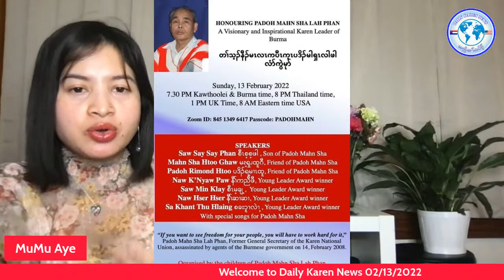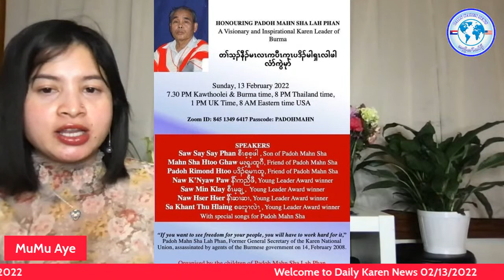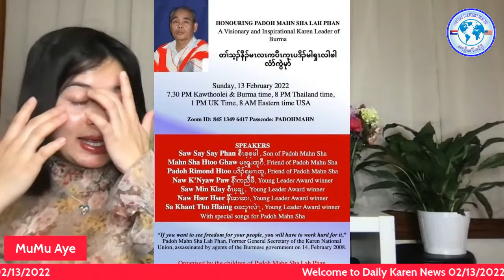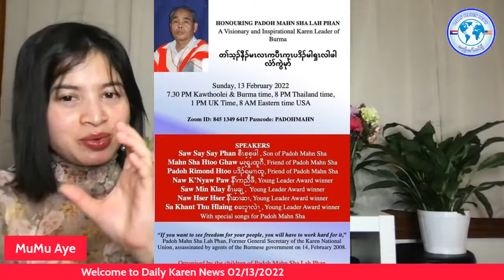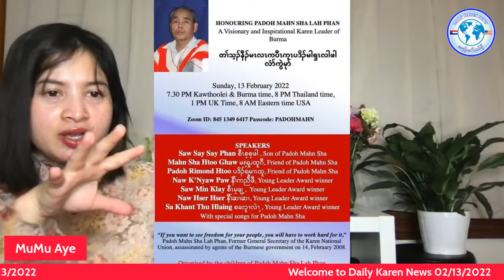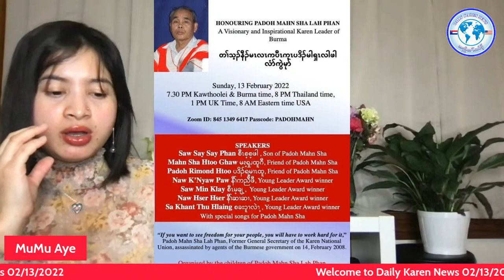Sad Valentine's Day - The Remembrance of Padoh Mahn Sha Lah Phan.